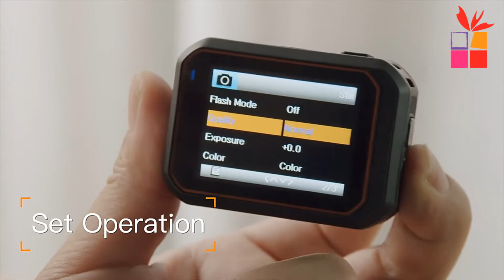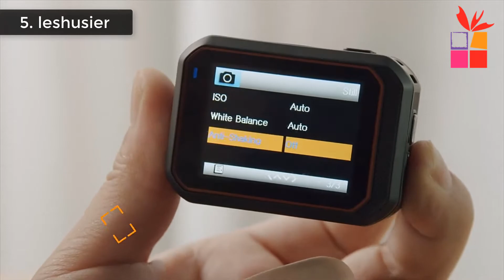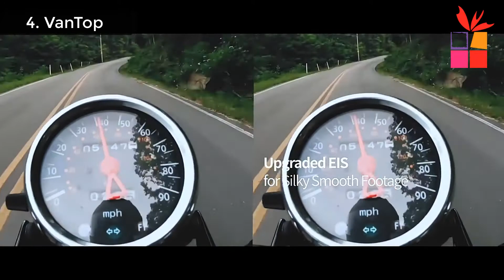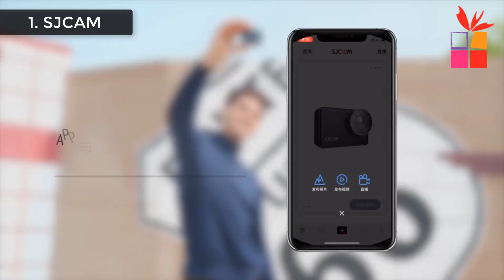Best Action Camera 2021 | Waterproof 4K Camera (Top 5 Picks)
I will show you in this video Best Action Camera 2021 | Waterproof 4K Camera (Top 5 Picks)
1. SJCAM 4K Action Camera

2. AKASO 20MP WiFi Action Camera

3. Reedtock Helmet Action Camera

4. VanTop Touch Screen Action Camera

5. leshusier Ultra HD 4K Sport Camera

Best action camera under 100. Best action camera on aliexpress. Best cheap action camera 2021.